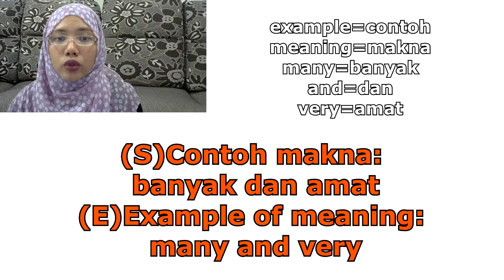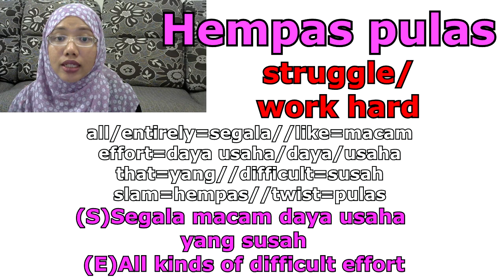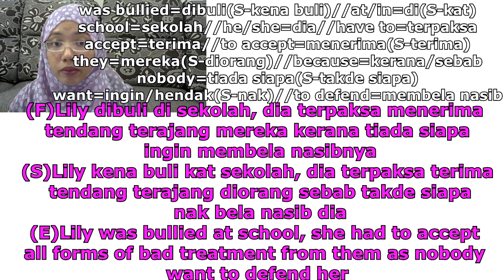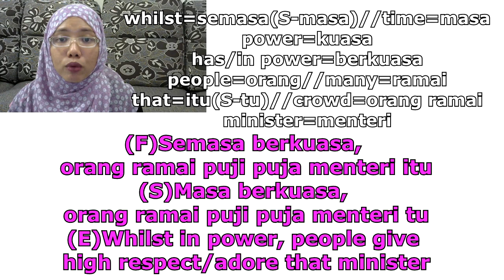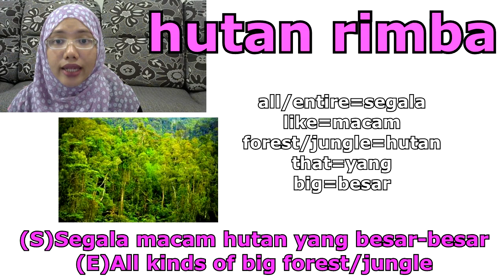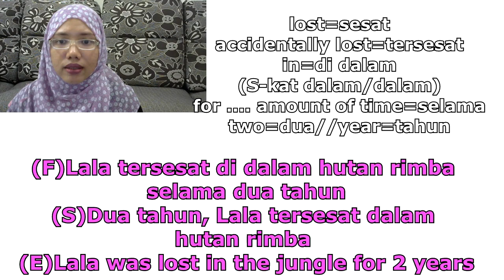[LEARN MALAY] 267-Stop Saying "MANY & VERY" In Malay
yes, available now, notes from January to April 2019 videos
USD 5 = RM 22
USD 10 = RM 44

our language :)

extremely important!